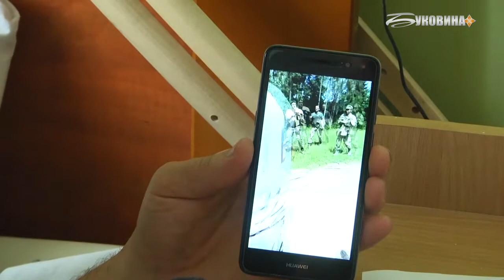Стрілянина на кордоні. Чому відбулася сутичка між прикордонниками та селянами?